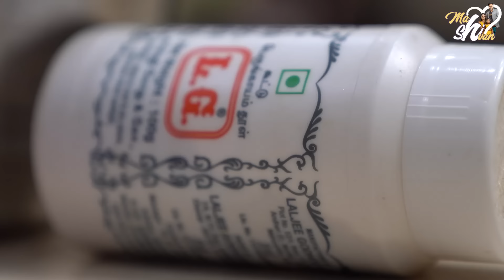అత్తయ్యతో ఆవకాయ్ || @Mahishivan || Tamada Media